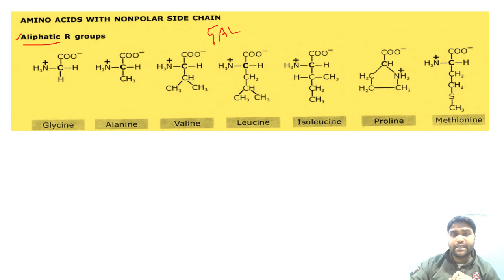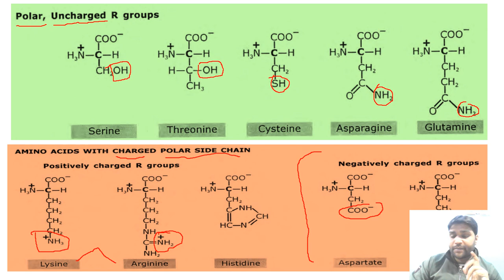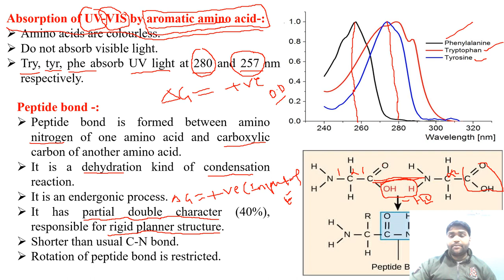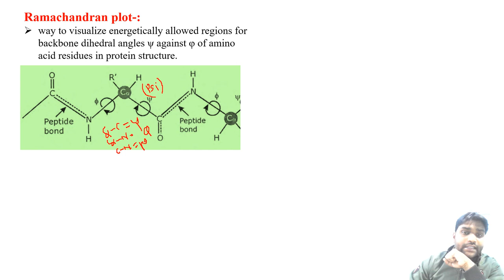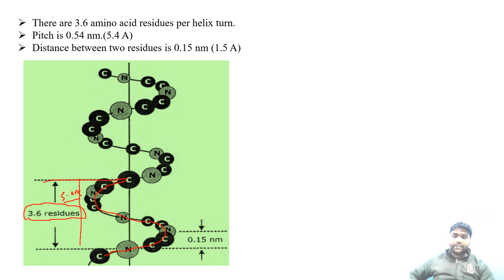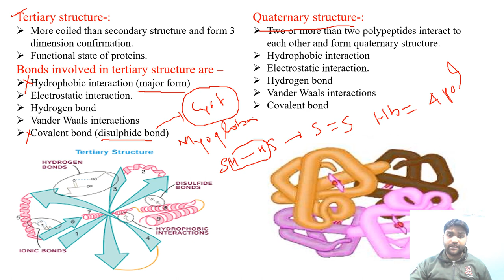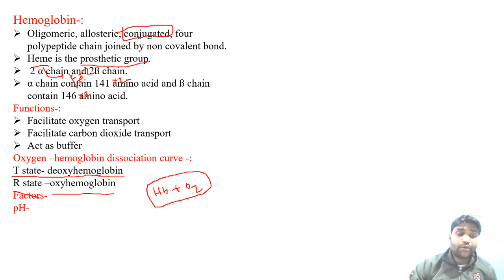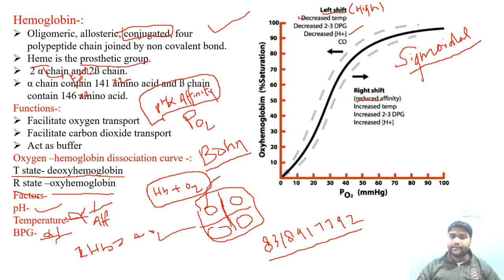proteins structure# alpha helix#beta pleated sheet# hemoglobin#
This video deals with the classification of amino acids, level of protein structure, alpha helix and beta pleated sheet and hemoglobin -oxygen dissociation curve in detail.